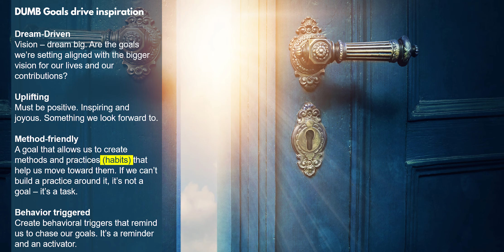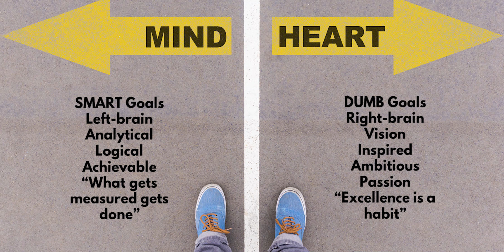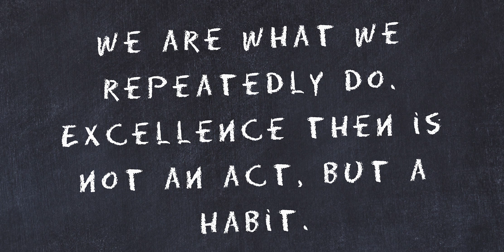SMART vs. DUMB Goals in your 2020 Planning (and what are DUMB goals anyway?)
What are they and how do they relate to SMART Goals?

PS - D.U.M.B. stands for Dream-Driven, Uplifting, Method-friendly and Behavior-Triggered. Let us know what you think about SMART vs DUMB goals and which (if any) will you be trying for 2020?

🌟 Come read with us! "A-Listers Reading" Group on Facebook

ABOUT A.D.S.